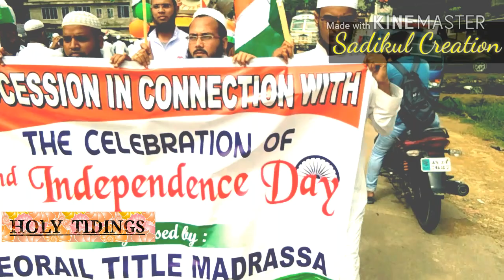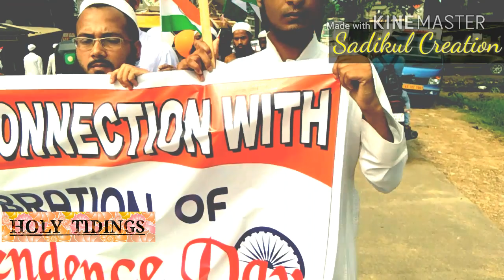Great procession in celebration of 72nd independence day in Deorail Title Madrassa,Badarpur,Assam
72nd independence day celebration in Deorail title Madrassa Student Union.